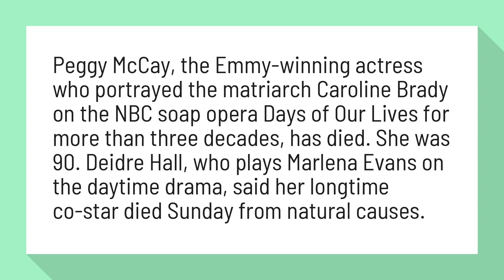What happened to Peggy McCay?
Peggy McCay Dead: Caroline Brady on 'Days of Our Lives' Was 90 ...

Peggy McCay, the Emmy-winning actress who portrayed the matriarch Caroline Brady on the NBC soap opera Days of Our Lives for more than three decades, has died. She was 90. Deidre Hall, who plays Marlena Evans on the daytime drama, said her longtime co-star died Sunday from natural causes.